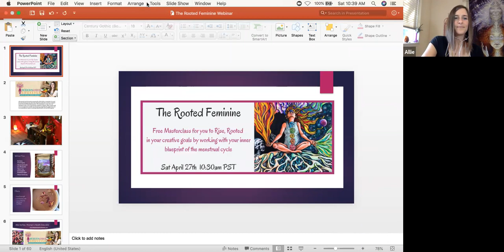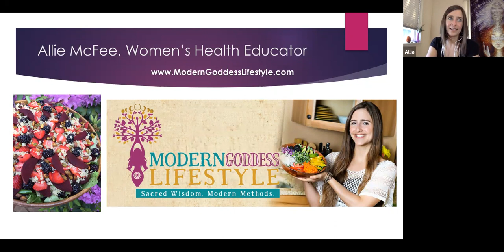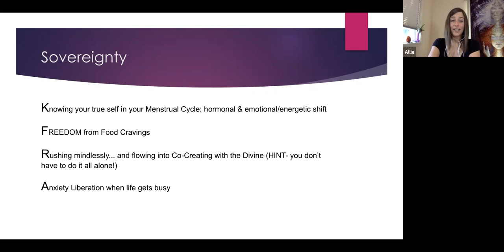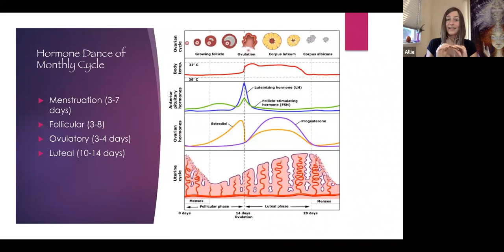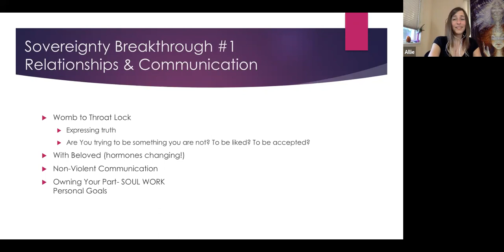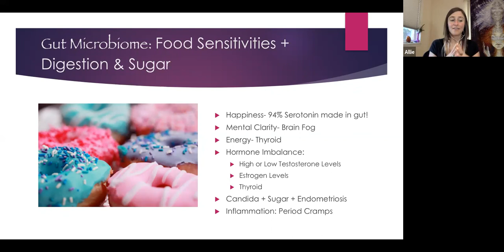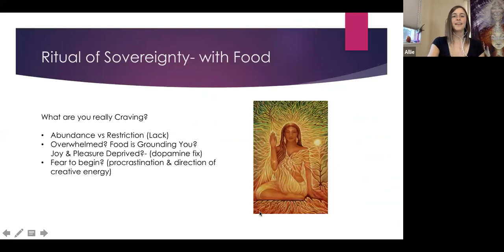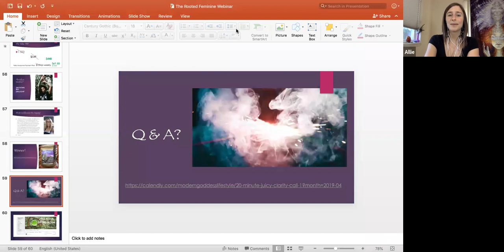The Rooted Feminine Masterclass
Join us for a deep dive into a whole Lunar Cycle, starting May 4th (New Moon in Taurus)